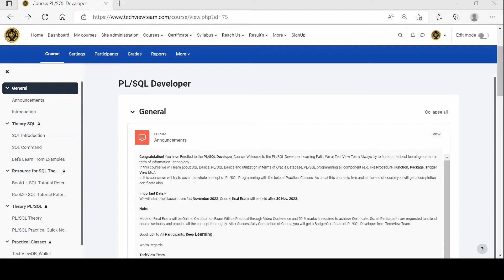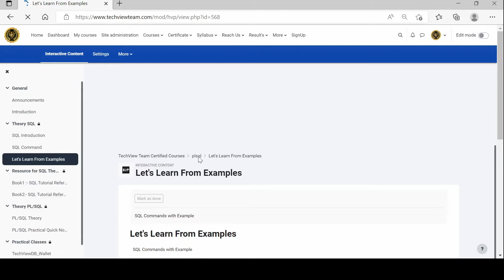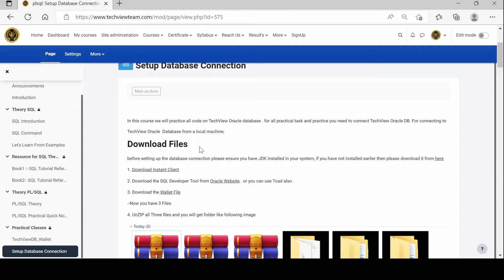PL/SQL Developer | Theory SQL | Database Connection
this about how you can revise the theory of SQL command and setting up database connection with the sample database for this course.

Keep Learning
TechView Team